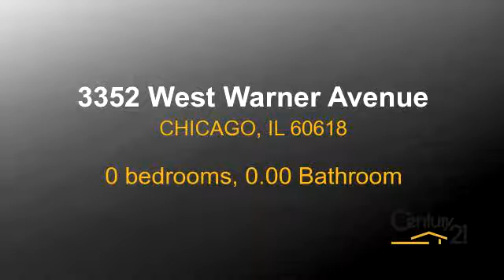Lots And Land for sale - 3352 West Warner Avenue, CHICAGO, IL 60618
VACANT LOT WITH ONLY FRAME GARAGE TO TEAR DOWN. PLANS AND PERMITS FOR 5 BEDROOMS, 3.5 BATHS COMPLETE.  READY TO START YOUR PROJECT,

Bedrooms: 0
Bathrooms: 0.00 Bathroom
Square Feet: 0
Price: $239,900

01/18/2017 11:18:01 am

Last modified: